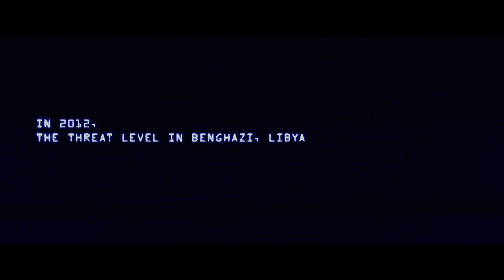13 Hours: The Secret Soldiers of Benghazi - Official Trailer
From Michael Bay comes 13 Hours: The Secret Soldiers of Benghazi.

Watch the official trailer. Coming soon to theatres near you!